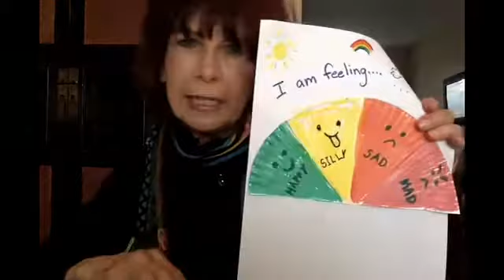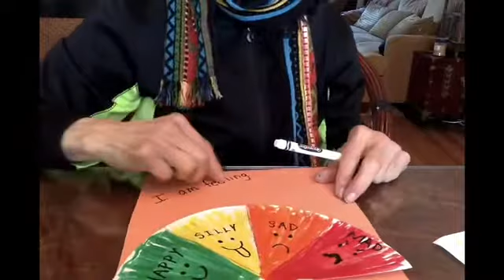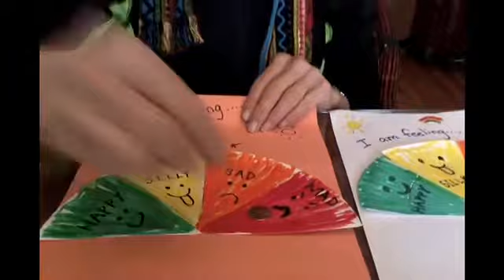6/2 ‘I am Feeling?’ Wheel chart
Liz makes a feelings wheel chart